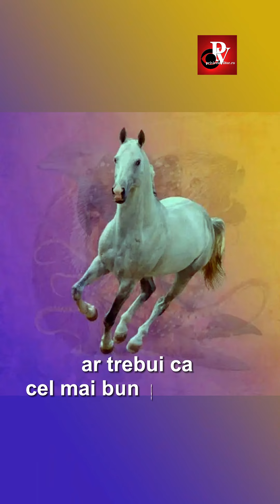TEST DE PERSONALITATE - CE ANIMAL OBSERVI LA PRIMA VEDERE ?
Spune-mi ce animal observi prima dată în imaginea care urmează, iar eu am să-ți fac un scurt rezumat al trăsăturilor tale de personalitate. Poți încerca acest test făcându-l prietenilor sau altor persoane apropiate.